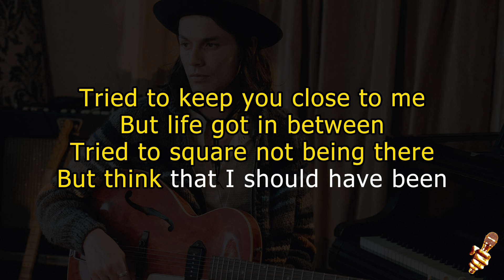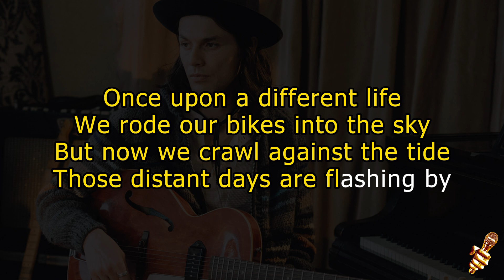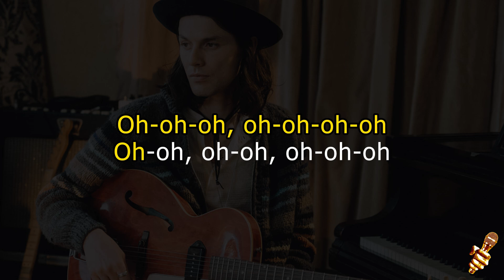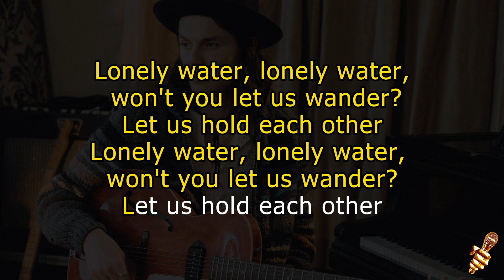James Bay - Hold Back The River (Karaoke Version)